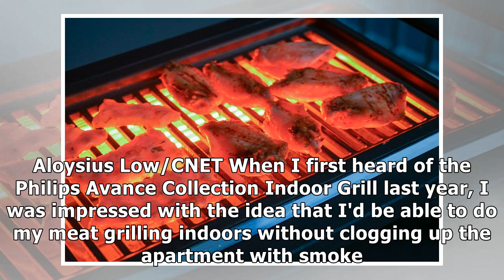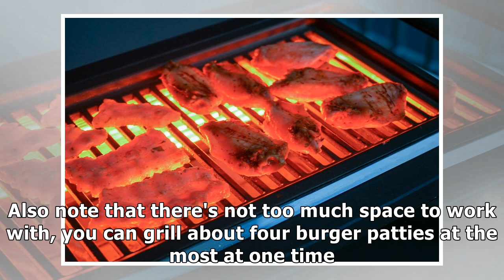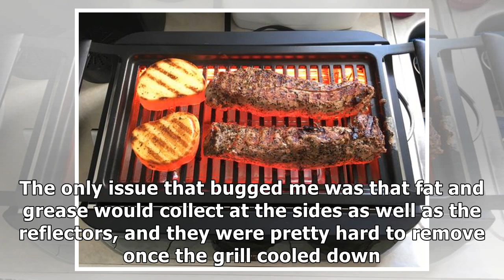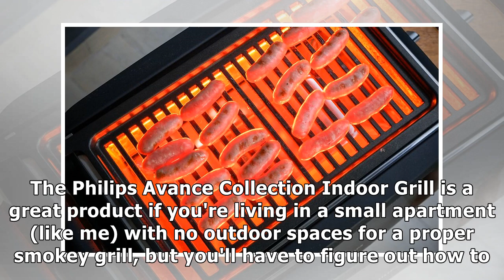Philips' smokeless grill is mostly haze-free